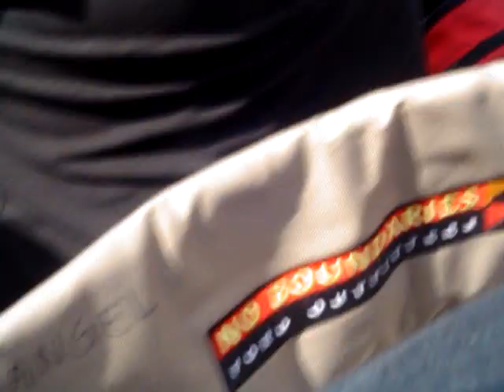Fordson High School Memorial day parade 05-25-09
Fordson High School band